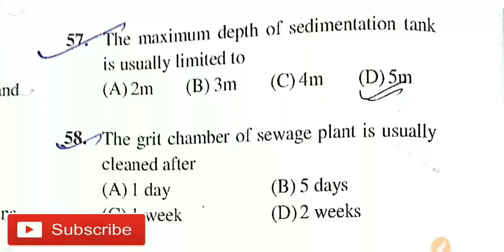RSPCB JE ENVIRONMENT ENGINEERING QUESTIONS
Instagram _ jugalkumar19978030